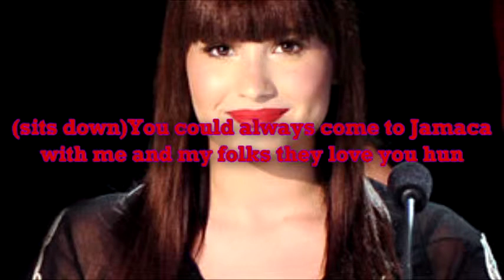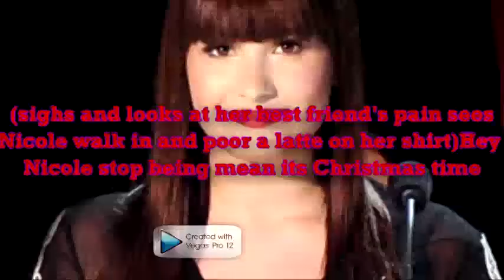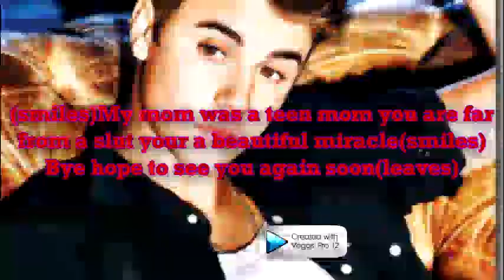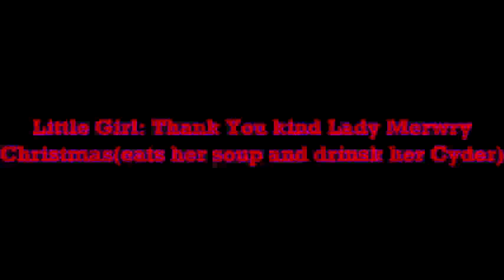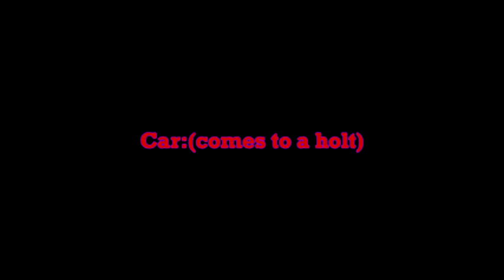The Christmas I fell for You(Niley Movie) part 1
before you go and ask YES JELENA IS GONNA BE IN it. but Its mostly Niley(my favorite couple) yeah sory this was very boring.
Questions:
1) Like, Hate or Love this?
2) Is Nick a jerk?
3) Favorite Character?
4) Continue?